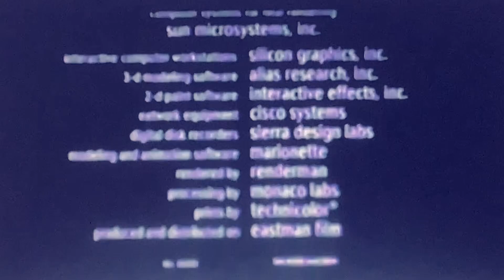Closing to Tom and Jerry Meets Heidi's Song: The Sequel 2002 VHS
Here's my vhs opening part 2